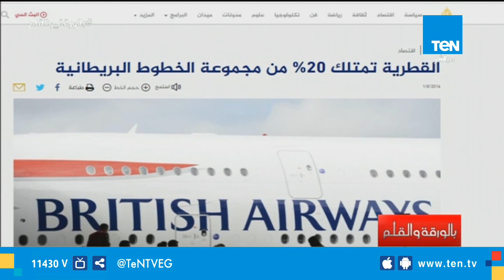بالورقة والقلم - الديهي يكشف المفاجأة: قطر تمتلك 20% من مجموعة الخطوط الجوية البريطانية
بالورقة والقلم | كشف الاعلامي نشأت الديهى، خلال تقديمه برنامج بالورقة والقلم، مفاجأة عن قطر وانها تمتلك 20% من مجموعة الخطوط الجوية البريطانية